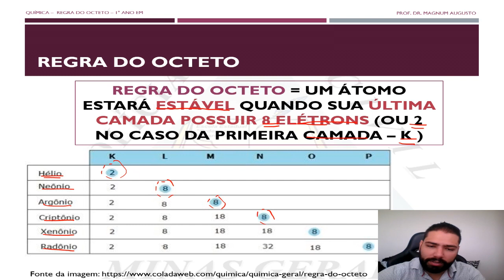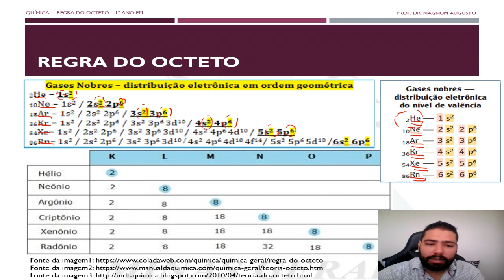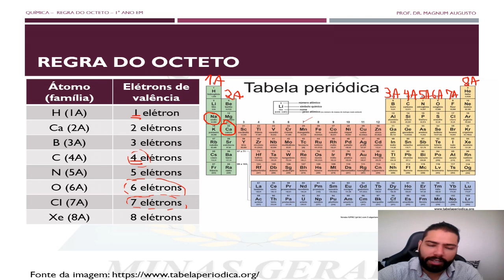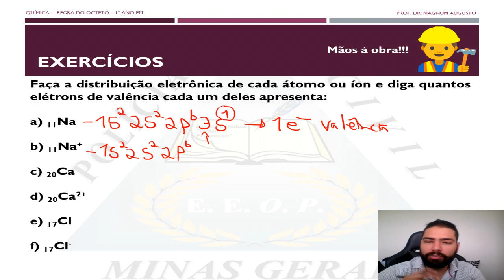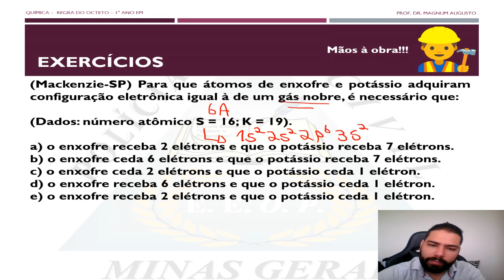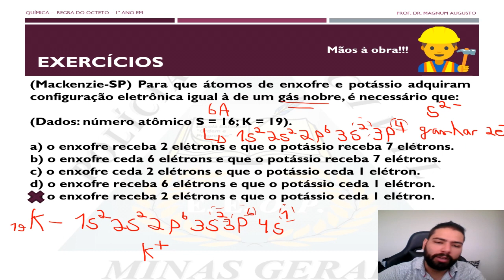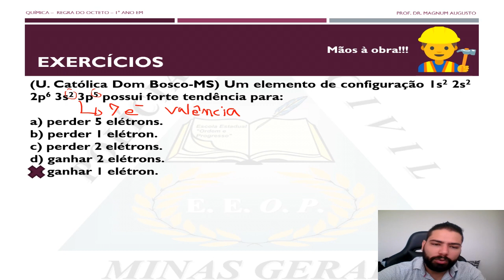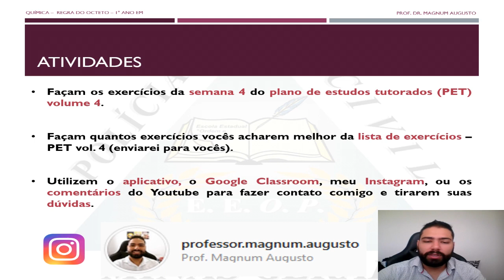Aula 13 - Semana 4 – Regra do Octeto - 1° ano - PET vol. 4 – Química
Décima terceira aula dos conteúdos do 1° ano, sobre Regra do Octeto, referente a semana 4 do plano de estudos tutorados (PET) volume 4. Esse conteúdo é visto no 1° ano nas escolas públicas e particulares, então independente da sua escola, esse vídeo pode te ajudar bastante. Nessa aula vamos estudar a Regra do Octeto, a qual possibilitará o entendimento das ligações químicas entre diversos elementos da tabela periódica. De acordo com a regra do octeto, um átomo estará estável quando sua última camada possuir 8 elétrons (ou 2 no caso da primeira camada – K ), assumindo uma configuração eletrônica igual a de um gás nobre. Espero que gostem dessa aula e que ela possa ajudá-los em seus estudos.

Postarei aulas semanais com os conteúdos de 1° e 3° anos do ensino médio (turmas que estou lecionando neste ano) e os conteúdos do 2° ano, caso tenha tempo.

Caso façam críticas ao conteúdo dos meus vídeos, que sejam críticas construtivas para que eu melhore o meu conteúdo. Comentários tóxicos e destrutivos serão apagados.